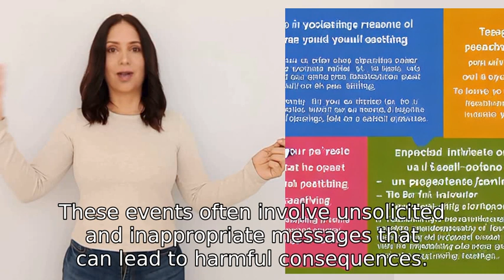Would you be ok with me interacting with individuals involved in spam chat events?